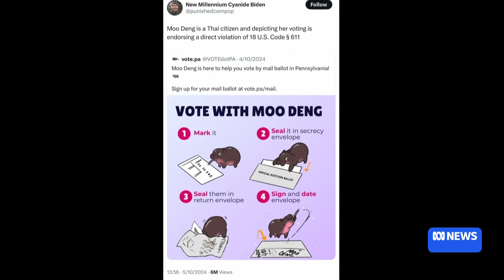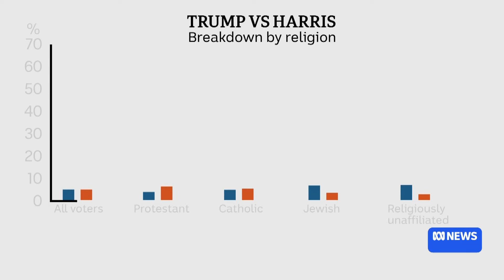USA Votes: Elon Musk, Maccas and Moo Deng called in to boost election turnout | The World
With just over two weeks to go until the US presidential election, Elon Musk has started a multi-million-dollar giveaway to people who sign or share a petition he has started.  But Loughlin Patrick reports that some, including the governor of swing state Pennsylvania, have raised questions about whether it's legal.